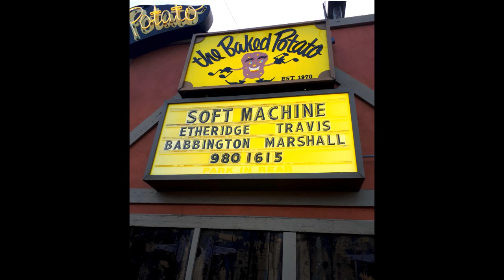Soft Machine Live 2019 - Out Bloody Rageous (Pt1)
Soft Machine -Live at the Baked Potato, Los Angeles.
1 Feb 2019
The actual performance recorded for the album
'Soft Machine - Live at the Baked Potato'
(Tonefloat/Dyad/Moonjune)

John Etheridge - guitar
Theo Travis- Fender Rhodes piano, soprano sax
Roy Babbington- bass
John Marshall - drums

Film footage by Chris Hoard